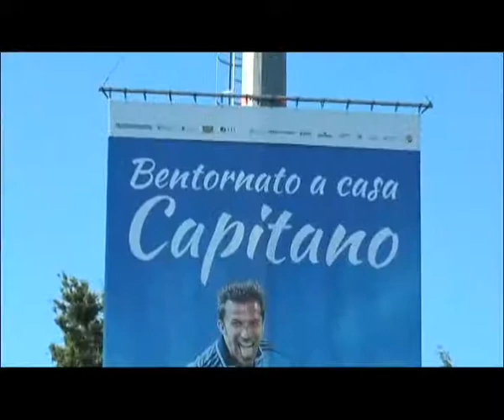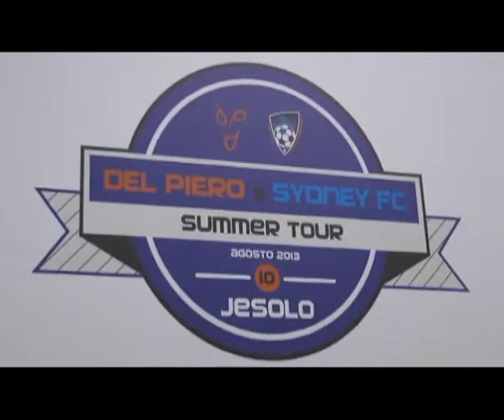TIFO INCONTENIBILE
JESOLO (VE) : E' finita l'esperienza di Del Piero nella cittadina balneare. Un trionfo per i tifosi